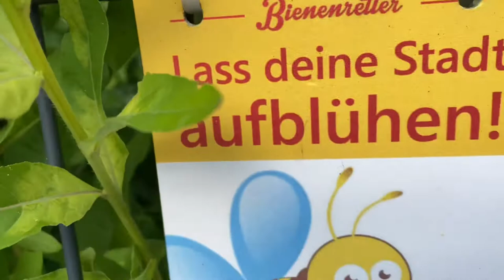Insects Death- Crying Earth- Kai Engel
Insects Death
Crying Earth
Album - Better Way (2016)